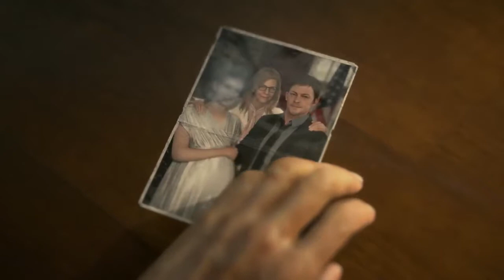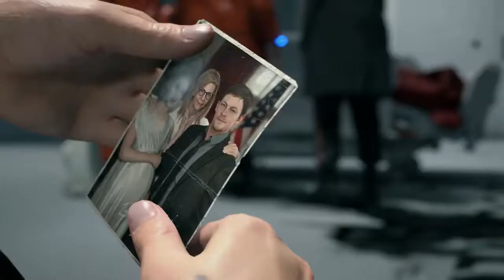Death Stranding, Primer Gameplay Death Stranding Walkthrough Part 2 la obra maestra de Hideo Kojima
Welcome! Enjoy watching and sign up for more!